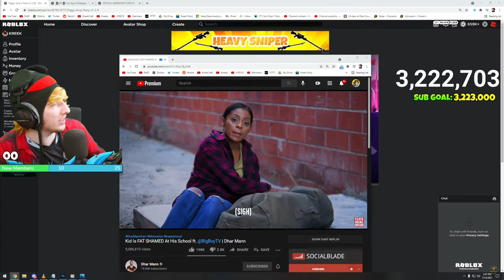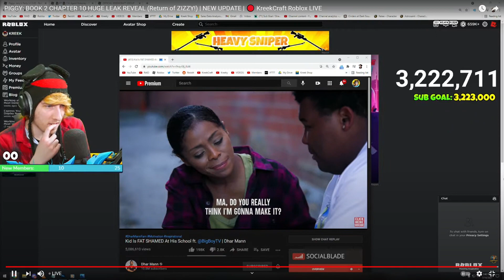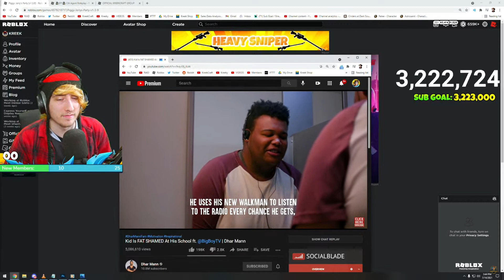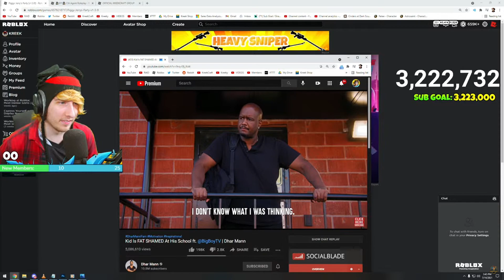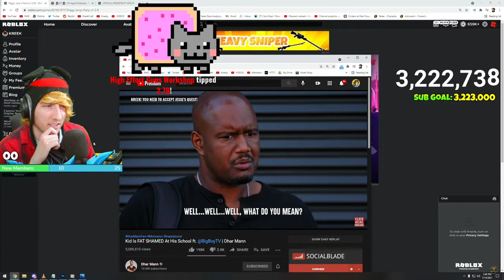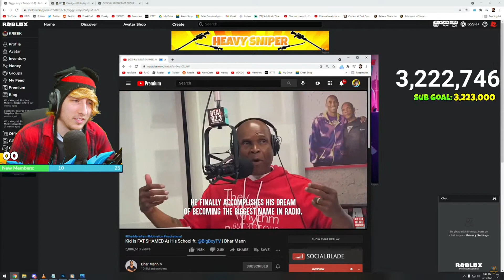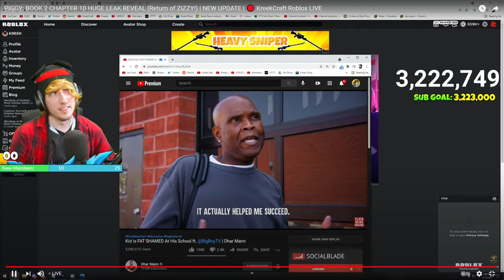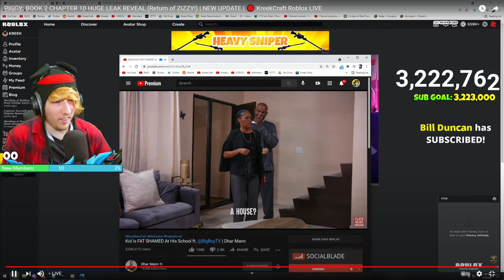KreeKCraft Reacts to Dhar Mann. PART (2). (REUPLOAD)